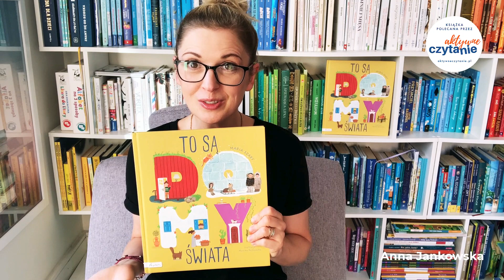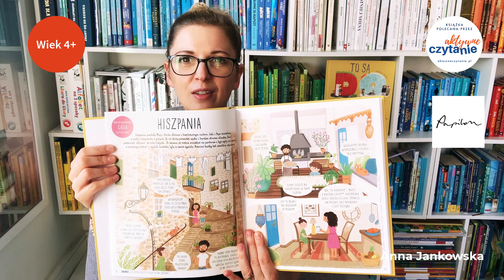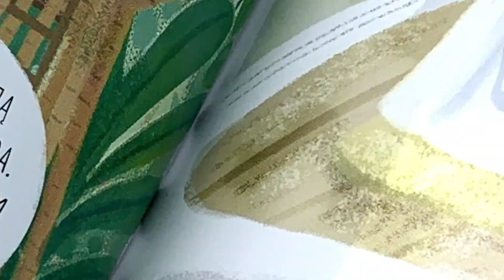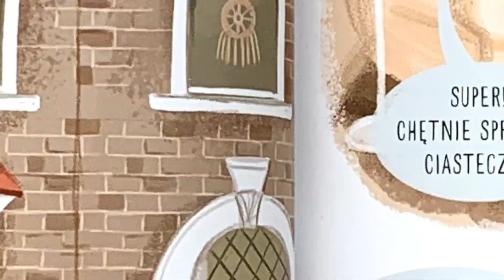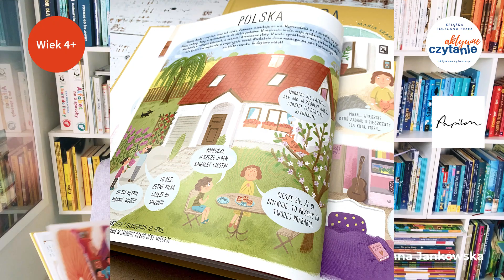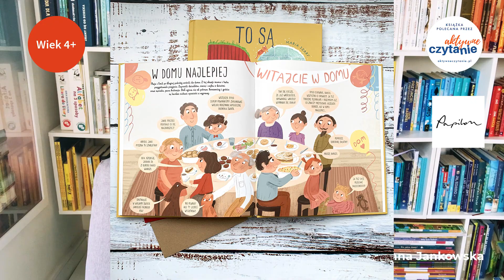To są domy świata RECENZJA książki dla dzieci PATRONAT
Czy zgodzicie się ze mną, że słowo DOM może dla każdego „wyglądać” inaczej? Przecież słysząc je mamy czasem kompletnie różne skojarzenia. Wszystkie ważne.

A zastanawiałyście się może kiedyś, czy wszystko, co mamy w domu jest nam niezbędne do życia. Albo inaczej... DLACZEGO mamy w domu te konkretne rzeczy. Czy są potrzebne w każdym?
A może to, bez czego życie wydaje nam się trudne, jest dla innych kompletnie zbędne? Tak, dokładnie tak jest!

🏡 Książka z wydawnictwa Papilon, autorstwa Marii Szarf z ilustracjami Moniki Rajkowskiej to gratka dla wszystkich ciekawskich dzieci.
🏡 Temu tytułowi patronuje Aktywne Czytanie, które również z ciekawością zerka pod dachy różnych domów na całym świecie. 😄
🏡 Po tych domach oprowadzają nas Maja i Emil oraz ich uroczy kociak, którego imię dzieci poznają, jak dobrze poszukają w książce. Czyli już na początku jest zagadka!
🏡 Odwiedzamy domy świata na różnych kontynentach. W Europie to między innymi Polska, Norwegia, Rosja, Holandia, Hiszpania. W Ameryce Północnej to Nowy Jork, ale też Hawaje czy Kuba. W Ameryce Południowej to Peru i Brazylia. Australia i Oceania zaprezentują domy w tych cieplejszych rejonach świata, a potem skoczymy do Azji i Afryki.
🏡 Na początku każdego rozdziału jest krótka notatka o tym, jak wyglądają domy w danym regionie. I co ciekawe (domyślam się, że może zainteresować dzieci), to fakt, że domy nie są przecież budowane w zupełnie przypadkowy sposób. Ich wielkość, położenie czy choćby wygląd dachu zależne są od tego, w jakim kraju się znajdujemy.
🏡 Na przykład tam, gdzie często pada śnieg, nie ma sensu budować płaskich dachów, potrzebne są spadziste, z których śnieg się stoczy (lub później spłynie) i nie zawali sufitu swoim ciężarem, gdy napada go sporo.
🏡 Na każdej stronie mamy też ilustracje budynków z zewnątrz i to, co znajduje się w środku – wnętrza domów świata.
🏡 Dodatkowo są też zadania dla dzieci np. we Francji trzeba się dowiedzieć, w kolorze których kwiatów jest pościel Mai? I jak nazywa się ten kolor!

Moje miejsca w sieci:
👉 blog i podcast Nie tylko dla mam 👉 blog i podcast Aktywne Czytanie – książki dla dzieci